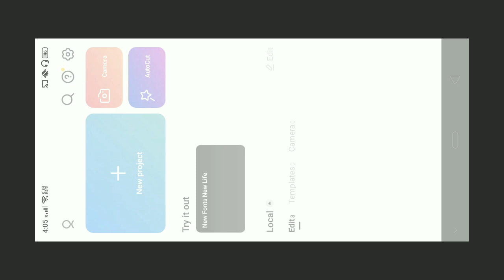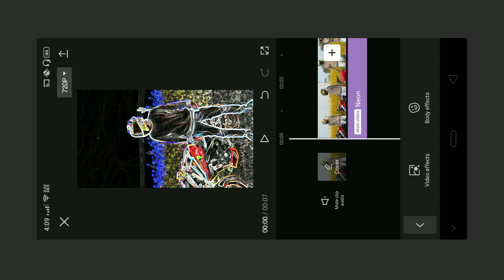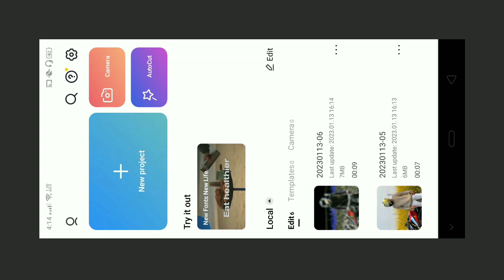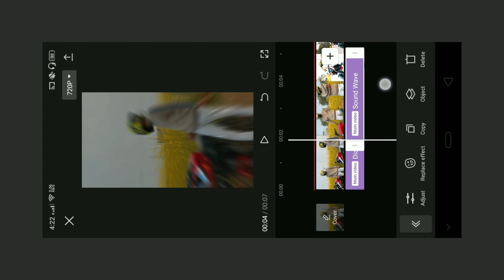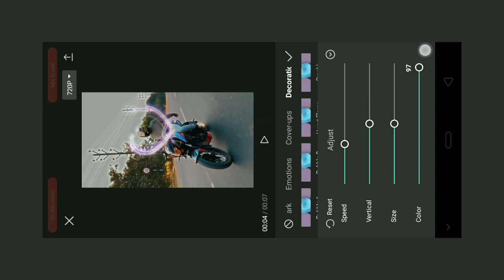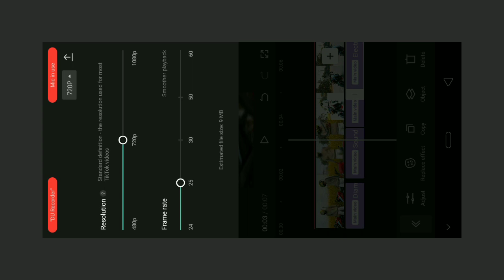How To Make Lighting Effect Video || Electric Light Effect Video Editing || Capcut Video Editing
1. How to make neon light effect video
2. Rider chiru video editing
3. Instagram reels video editing
4. Reels video editing
5. Light effect video editing
6. Electric light effect video editing
7. Thunder light effect video editing
8. Capcut video editing
9. Capcut editing
10. Instagram trending video editing
how to make lighting effect video 2023